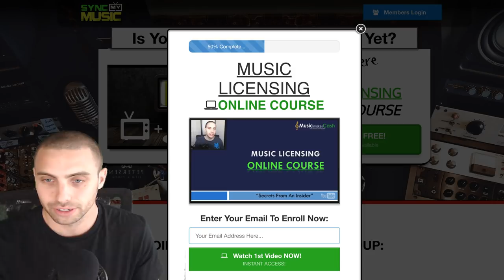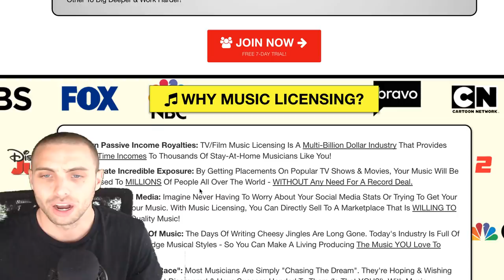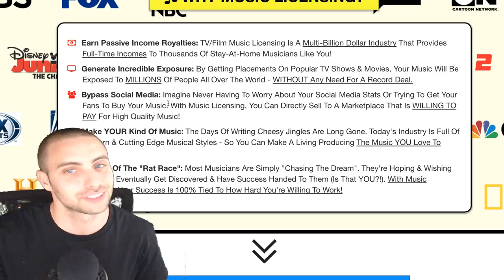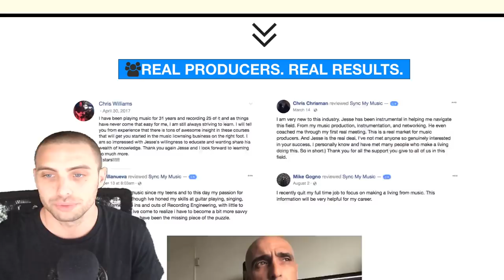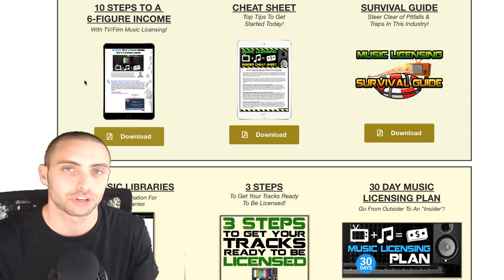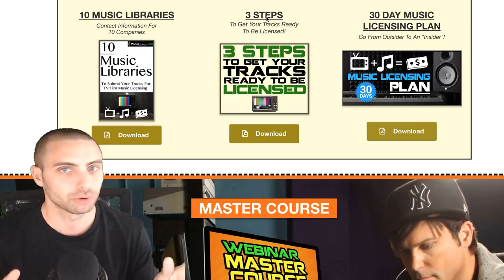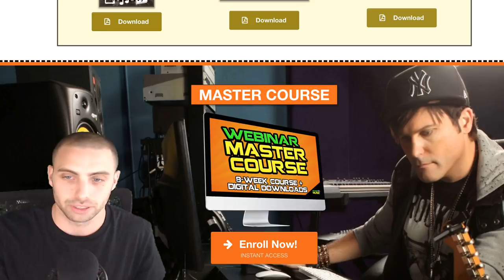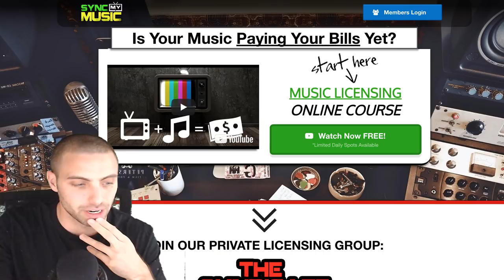Welcome! How To Get Started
👀 NEW SERVICE! Get Professional Feedback On Your Sync Tracks:
Free TV/Film Sync Licensing Course